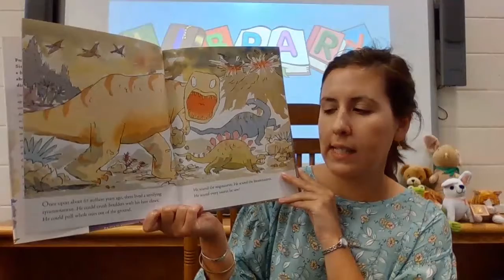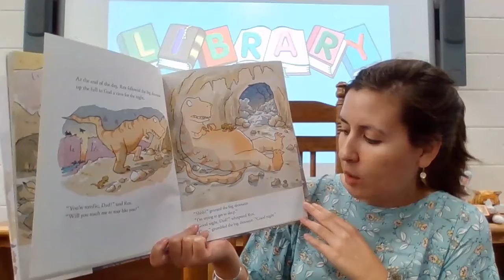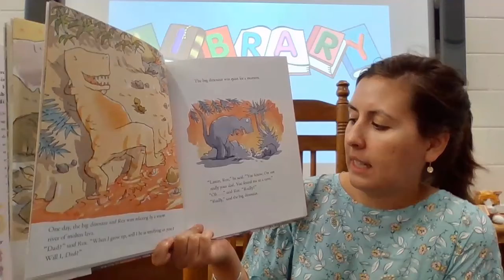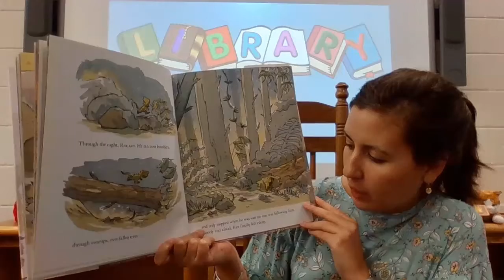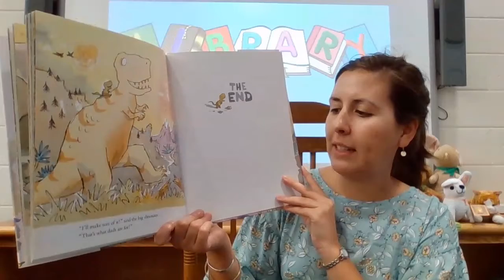Rex by Simon James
Week 4 for kindergarten